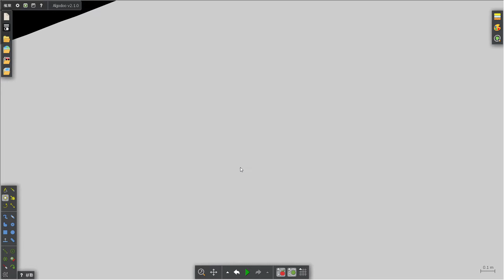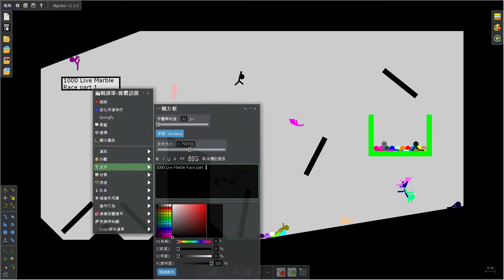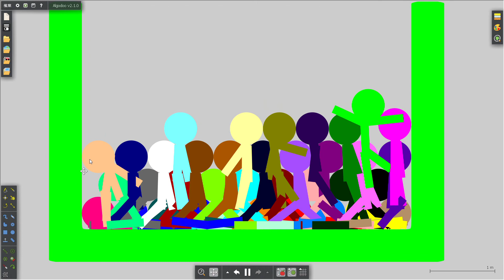1000 Lives Marble race Part 1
New Marble:
Black
Grey
White
Crimson
Bronze
Ivory (Cream)
Dandelion
Mint
Aqua (Turquoise)
Ice
Sky
Midnight
Indigo
Violet
Hot Pink
Salmon
Coral
Forest